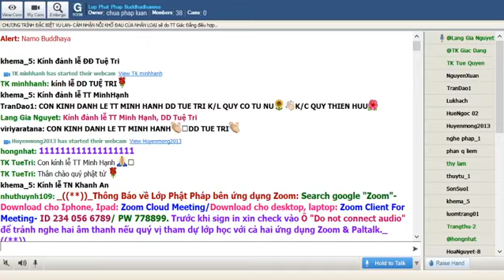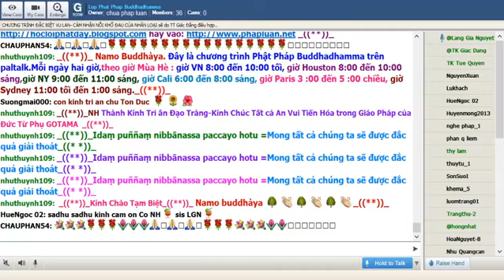07-09-2020. Phạn Ngữ Pālī_Lop Phat Phap Buddhadhamma.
Lop Phat Phap Buddhadhamma Thứ Hai Sep 07-2020.Giáo Trình Phạn Ngữ Pālī. Tỳ Kheo Giác Đẳng biên soạn.Bài 5. KHỔ DIỆU ĐẾ, Chia danh từ theo chủ cách, đối cách sẽ do TT Tuệ Siêu giảng dạy.

@@@ Bài 5. KHỔ DIỆU ĐẾ, Chia danh từ theo chủ cách, đối cách

Đau khổ là đề tài lớn trong Phật học. Đoạn kinh ngắn sau đây trích từ Trường bộ II nói về khổ đế. Đức Phật dạy một cách hàm xúc, cụ thể như cần được hiểu toàn bộ của kiếp nhân sinh.
Kinh văn:

A.KHỔ DIỆU ĐẾ:

“katamañca, bhikkhave, dukkhaṃ ariyasaccaṃ? jātipi dukkhā, jarāpi dukkhā, maraṇampi dukkhaṃ, sokaparidevadukkhadomanassupāyāsāpi dukkhā, appiyehi sampayogopi dukkho, piyehi vippayogopi dukkho yampicchaṃ na labhati tampi dukkhaṃ, saṅkhittena pañcupādānakkhandhā dukkhā”.

Nầy các Tỷ khưu, thế nào là diệu đế về khổ? Sanh là khổ, già là khổ, chết là khổ, sầu, bi, khổ, ưu, ai là khổ, ghét phải gần là khổ, thương phải xa là khổ. Nói ngắn gọn năm thủ uẩn là khổ.

B.Ngữ và nghĩa:

Katama = là gì

ca = và

bhikkhave = nầy có tỳ khưu

dukkha = khổ

ariya = cao thượng, thánh

sacca = sự thật

jāti =  sanh

pi = cũng, chính là

jarā = già

maraṇa = chết

sokaparidevadukkhadomanassupāyāsā = sầu, bi, khổ, ưu, ai (soka = sầu, parideva = bi, dukkha = khổ, domanassa= ưu, upāyāsā = ai, não)

appiyehi sampayogo = không thích phải gần

piyehi vippayogo = thân thương lại xa

yampicchaṃ na labhati tam = mong cầu nhưng không được (yam +pi+iccha = điều mong muốn, na = không, labhati = đạt được; ta= đó)

saṅkhittena = nói ngắn gọn

pañcupādānakkhandhā = năm thủ uẩn

C.Nên cẩn thận:Thuật ngữ dukkha, thường dịch là khổ,  có một ý nghĩa đặc biệt trong lời dạy của Đức Phật. Thuật ngữ nầy bao gồm tất cả những gì bất toàn, không vừa ý, rỗng không, khó chịu. Chữ khổ như khổ sở chỉ là một trong những phần của dukkha. Thật ra rất khó tìm một chữ tương đương để dịch thuật ngữ nầy. Ngay trong kinh văn của bài học chữ dukkha trong cụm từ sokaparidevadukkhadomanassupāyāsā chỉ là một phần nhỏ trong ý nghĩ của khổ thánh đế.

D.Văn phạm: Trong bài học nầy thử làm quen với hai cách chia danh từ Pàli là chủ cách và đối cách. Nhìn vào hai câu dưới đây:

Naro nāriṃ passati / người đàn ông thấy người đàn bà

Nārī   passati / người đàn bà thấy người đàn ông

Trong cả hai câu thì hai chữ đầu naro (đàn ông) và nārī (đàn bà) thuộc chủ cách là chủ từ của câu.

Trong cả hai câu thì hai chữ đầu  nāriṃ (đàn bà) và naraṃ (đàn ông) thuộc đối cách là túc từ của câu.

Tại sao có sự thay đổi dễ lẫn lộn như vậy? Bởi vì vốn có hai chữ khác nhau nara (đàn ông) và nārī (đàn bà) đó là hai danh từ chưa chia (nguyên ngữ) là những chữ mà chúng ta tìm thấy khi tra tự điển.

nara là danh từ nam tánh khi chia theo chủ cách, số ít thì biến thành naro; khi chia theo đối cách (túc từ) là naraṃ

nārī là danh từ nữ tánh khi chia theo chủ cách là  nārī; khi chia theo đối cách (túc từ) là nāriṃ.

E.Phát âm: Chữ cái ṃ được nằm trong nhóm “bán phụ âm” luôn đi đứng sau nguyên âm chứ không bao giờ đứng trước. Khi đọc một mình như chữ cái thì đọc là “ăng”. Nếu đứng sau các nguyên âm thì đọc giống như “ng” trong tiếng Việt. Thí dụ: taṃ (tăng), tiṃ (ting), tuṃ (tung)